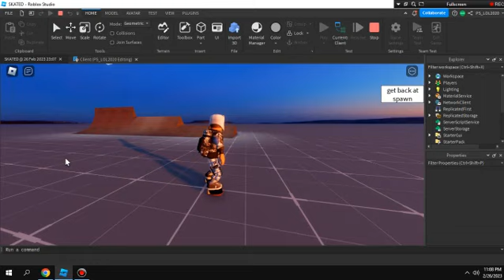Skated Flip Tricks in new system